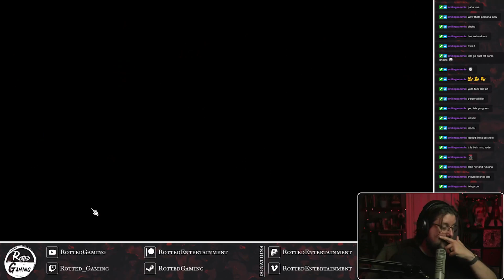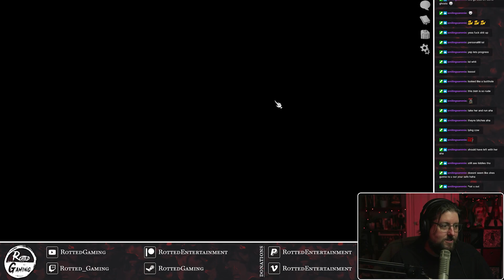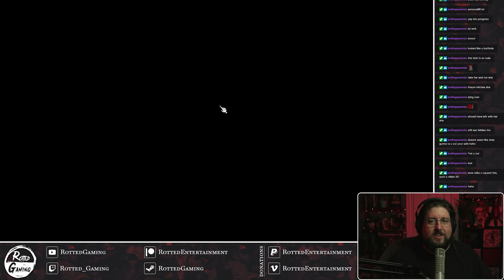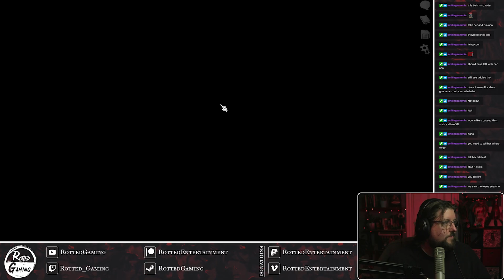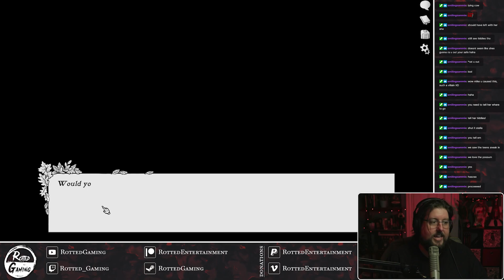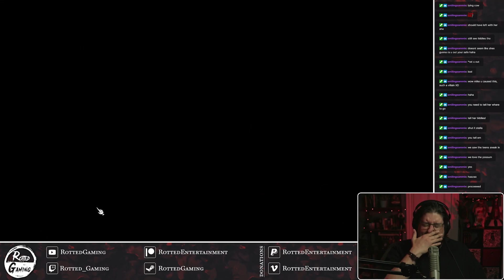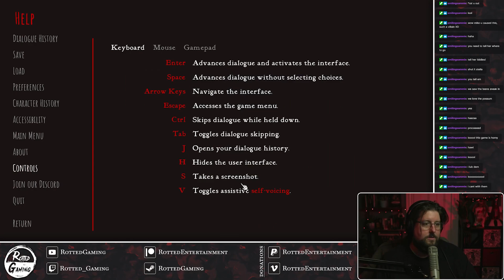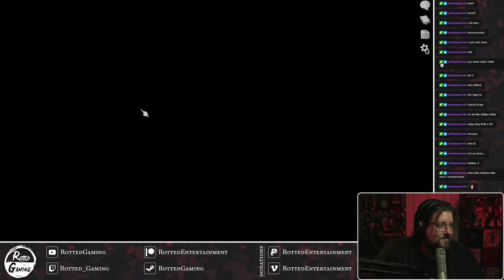First Time Playing Scarlet Hollow! | PART 4